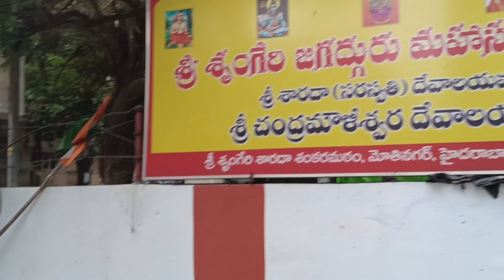నగర సంకీర్తన మోతినగర్, భాగ్యనగర్